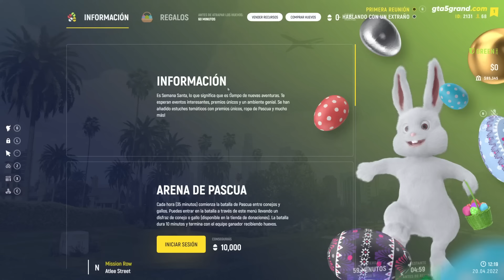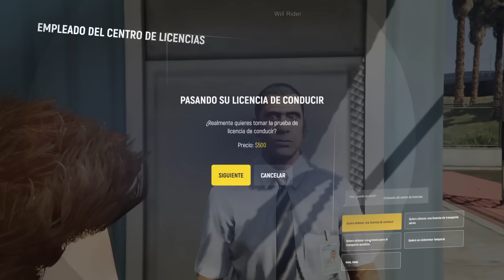* NUEVA UPDATE *🏡 🚗 GTA 5 REAL LIFE | EP 8 | EL POLICÍA SIN CARNET xD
▬▬▬▬▬▬▬▬▬▬ 🎮  INFORMACIÓN IMPORTANTE 🎮 ▬▬▬▬▬▬▬▬▬▬
Si queréis entrar al servidor para jugar conmigo es fácil registraros en su pagina web.

Por fin os traigo la nueva serie GTA 5 REAL LIFE ONLINE! .
En esta serie lo que realizaremos será empezar desde a bajo y conseguiremos llegar a ser jefazos de una banda y mafia vendiendo "GOLOSINAS"

💵 Donaciones ( Para que salgan en la pantalla )

▬▬▬▬▬▬▬▬▬▬ *NUEVO* CANAL ▬▬▬▬▬▬▬▬▬▬

*Te gusta los juegos de estrategia, supervivencia y city building? Entonces entra a este canal! :D*

▬▬▬▬▬▬▬▬▬ INFORMACIÓN SETUP ▬▬▬▬▬▬▬▬▬
CPU: Intel i7-4790
PLACA BASE: MSI z97 Gaming 5
GPU: NVidia GTX 1070 ti Gaming 8GB
RAM: 2x8GB Crucial Ballistix Sport
PSU: Corsair RMX Series RM750X